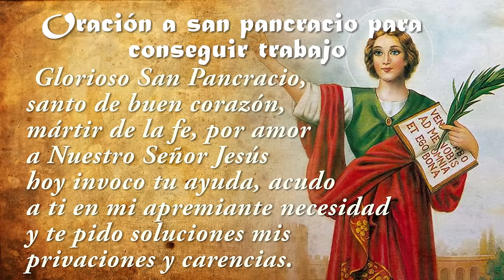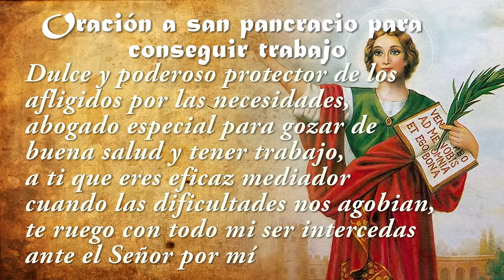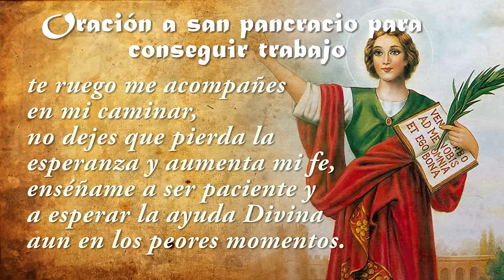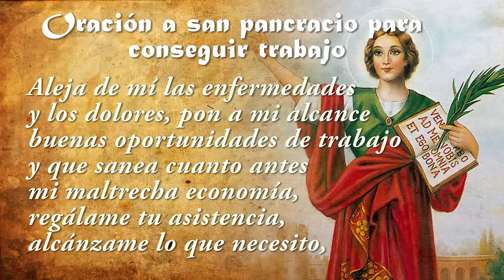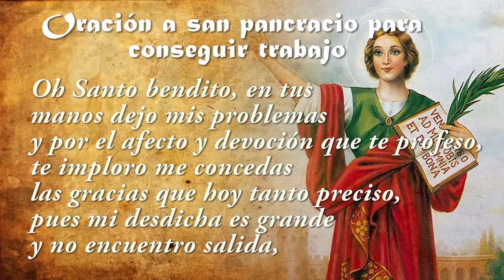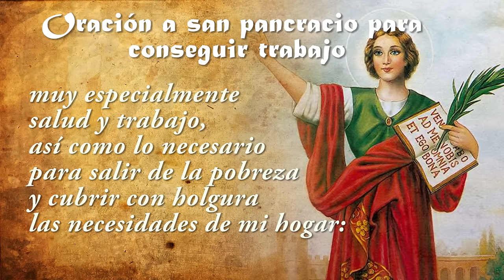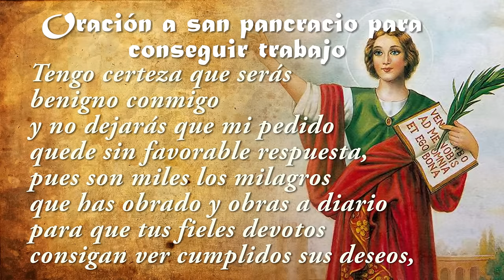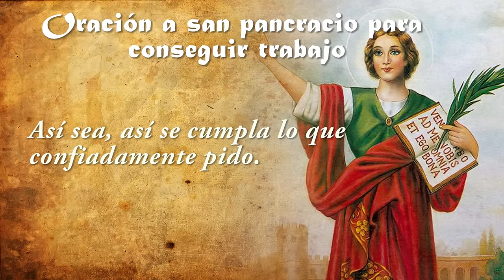Oración a San Pancracio para conseguir trabajo rápido, DINERO Y SALUD✝️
ORACION A SAN PANCRACIO PARA CONSEGUIR TRABAJO, DINERO Y SALUD:

Glorioso San Pancracio, santo de buen corazón,
mártir de la fe, por amor a Nuestro Señor Jesús
hoy invoco tu ayuda, acudo a ti en mi apremiante necesidad
y te pido soluciones mis privaciones y carencias.

Dulce y poderoso protector de los afligidos por las necesidades,
abogado especial para gozar de buena salud y tener trabajo,
a ti que eres eficaz mediador cuando las dificultades nos agobian,
te ruego con todo mi ser intercedas ante el Señor por mí
para que logre con tu milagroso y caritativo auxilio
el favor que tanto deseo alcanzar,
para mayor gloria de Dios y bien de mi alma.

Dame tu protección, dame tus santos beneficios,
niño de infinita caridad que por lealtad diste tu vida;
por lo mucho que siempre confiaste en la Divina Providencia
te ruego me acompañes en mi caminar,
no dejes que pierda la esperanza y aumenta mi fe,
enséñame a ser paciente y a esperar la ayuda Divina
aun en los peores momentos.

Suplico que tengas a bien escuchar mis sinceras suplicas
y consigas de los Cielos que mi vida mejore,
sabes que estoy sufriendo por no tener los medios suficientes
para vivir con dignidad y sin carencias.

Aleja de mí las enfermedades y los dolores,
pon a mi alcance buenas oportunidades de trabajo
y que sanea cuanto antes mi maltrecha economía,
regálame tu asistencia, alcánzame lo que necesito,
por favor, no dejes de orar por mí
para que pueda gozar de una vida saludable,
una vida confortable, digna y próspera.

Oh Santo bendito, en tus manos dejo mis problemas
y por el afecto y devoción que te profeso,
te imploro me concedas las gracias que hoy tanto preciso,
pues mi desdicha es grande y no encuentro salida,
muy especialmente salud y trabajo,
así como lo necesario para salir de la pobreza
y cubrir con holgura las necesidades de mi hogar:

(pedir con mucha fe lo que se desea conseguir
a través de la muy efectiva mediación de san Pancracio).

Tengo certeza que serás benigno conmigo
y no dejarás que mi pedido quede sin favorable respuesta,
pues son miles los milagros que has obrado y obras a diario
para que tus fieles devotos consigan ver cumplidos sus deseos,
sé que tu gozas en la Gloria del favor de Dios
y El que es misericordioso y bondadoso
se complace en enviarnos sus bendiciones a través de ti.

También te pido que tu amparo no me falte nunca,
yo _____ agradeceré tus favores rezando con mas frecuencia
y daré a conocer esta tu oración a quien lo necesite.

Así sea, así se cumpla lo que confiadamente pido.

Señor Dios Misericordioso,
con vuestra ayuda y sabiendo que seré escuchado
acudo a la intercesión de vuestro glorioso mártir,
el niño San Pancracio,
para alcanzar de vuestra bondad
la gracia que especialmente le pido,
y todos los bienes que me convienen
para vivir y morir santamente.

 Amén.

Rezar tres Padrenuestros, tres Avemarías y tres Glorias.

Repetir la oración y los rezos durante tres días.